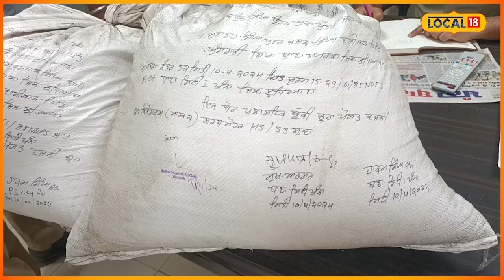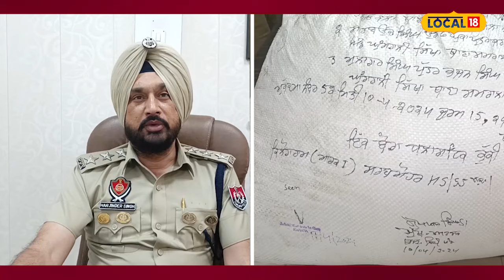Khanna News | ਬਜ਼ੁਰਗ ਟਰੱਕ ਡਰਾਈਵਰਾਂ ਨੇ ਤਾਂ ਹੱਦ ਹੀ ਪਾਰ ਕਰ 'ਤੀ, ਕੈਮੀਕਲ 'ਚ ਲੁਕੋ ਕੇ ਲਿਆਏ ਨਸ਼ਾ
ਖੰਨਾ ਪੁਲਿਸ ਨੇ ਨਸ਼ਾ ਤਸਕਰੀ ਦੇ ਮਾਮਲੇ ਵਿੱਚ ਦੋ ਬਜ਼ੁਰਗਾਂ ਸਮੇਤ ਤਿੰਨ ਵਿਅਕਤੀਆਂ ਨੂੰ ਕੀਤਾ ਕਾਬੂ ਇਨ੍ਹਾਂ ਦੇ ਕਬਜ਼ੇ 'ਚੋਂ 40 ਕਿਲੋ ਭੁੱਕੀ ਬਰਾਮਦ ਹੋਈ। ਸਮੱਗਲਰ ਇੰਨੇ ਚਲਾਕ ਨਿਕਲੇ ਕਿ ਉਹ ਕੈਮੀਕਲ ਨਾਲ ਭਰੇ ਟਰੱਕਾਂ ਵਿਚਕਾਰ ਲੁਕੋ ਕੇ ਝਾਰਖੰਡ ਤੋਂ ਭੁੱਕੀ ਲਿਆ ਰਹੇ ਸਨ ਤਾਂ ਜੋ ਕੋਈ ਵੀ ਟਰੱਕ ਦੀ ਤਲਾਸ਼ੀ ਨਾ ਲੈ ਸਕੇ।